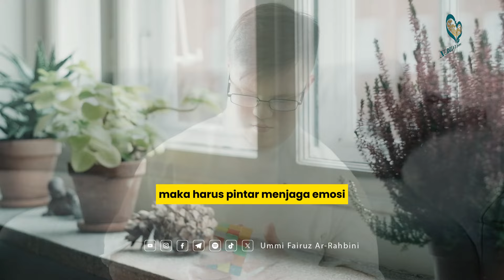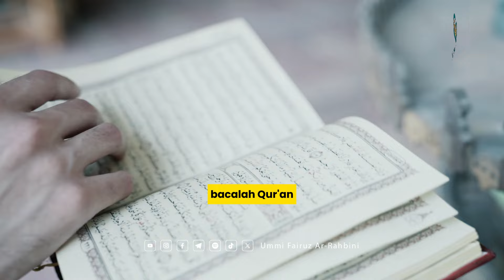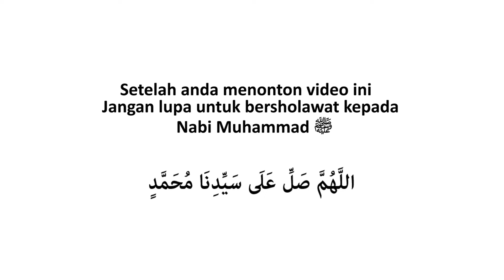Tips Mengelola Emosi Bagi Orang tua dengan Anak Berkebutuhan Khusus I Ummi Fairuz Ar-Rahbini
MasyaAllah orang tua yang dikaruniai anak berkebutuhan khusus karena harus ekstra banget dalam merawatnya, tentunya sebagai ladang pahala. Pasti capeknya lebih dan emosi juga mungkin naik turun.
Ummi ada tips nih buat orang tua yang memiliki anak istimewa ini agar lebih bisa mengelola emosi.